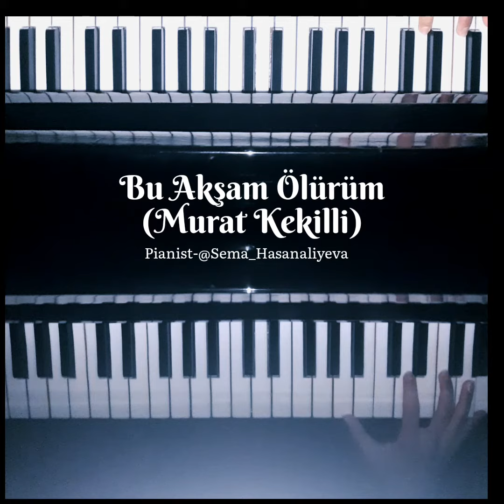Bu Akşam Ölürüm-Murat Kekilli/Pianist-@Sema_Hasanaliyeva/piano